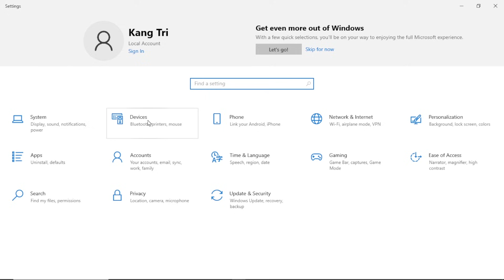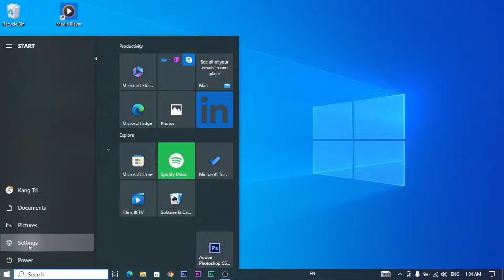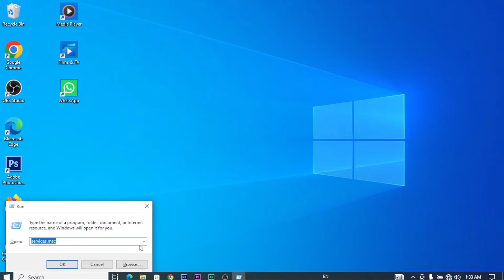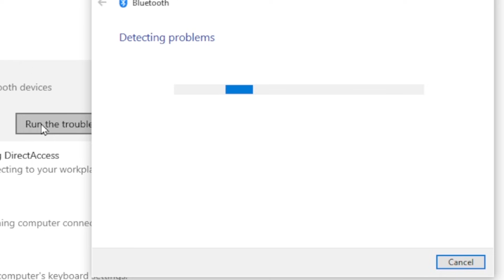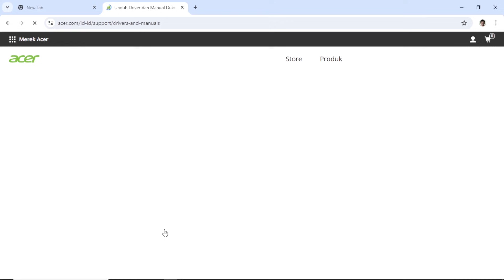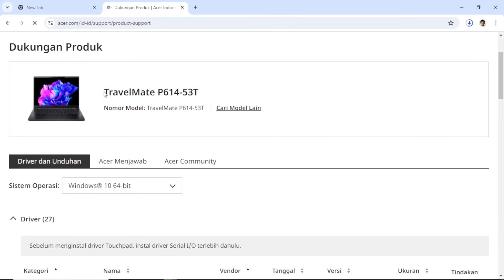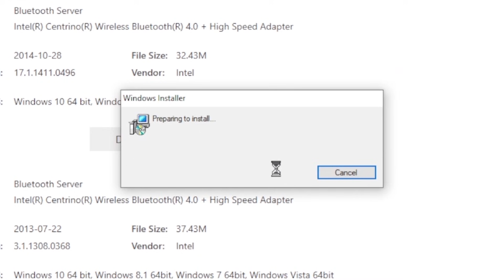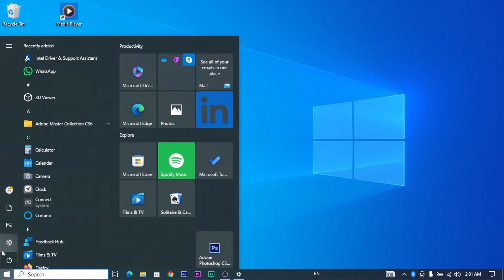MENGATASI LAPTOP BLUETOOTH HILANG DI WINDOWS 10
Cara memperbaiki bluetooth yang tidak berfungsi di windows 10
Menu on off bluetooth tidak ada di windows 10
cara mengatasi bluetooth tidak ada di device manager
تشغيل البلوتوث على الكمبيوتر

Cara mengatasi bluetooth yang hilang di windows 10
bluetooth windows 10 tidak bisa add device
bluetooth windows 10 tidak bisa mencari perangkat

cara mengatasi bluetooth hilang tidak berfungsi di windows 10

bluetooth on off switch missing windows 10
bluetooth on off button missing windows 10
windows 10 bluetooth on off button missing

menu on dan off bluetooth tidak ada di win 10
cara mengatasi bluetooth hilang
bluetooth windows 10 tidak bisa terhubung dengan hp android

tidak bisa menghubungkan bluetooth di windows 10
bluetooth tidak bisa connect dengan hp android
cara install bluetooth di pc windows 10
cara update driver bluetooth windows 10

cara mengaktifkan bluetooth di laptop windows 10
cara menampilkan icon bluetooth di device manager
cara download driver bluetooth laptop asus
cara download dan install driver bluetooth
cara menampilkan icon bluetooth yang hilang di windows 10